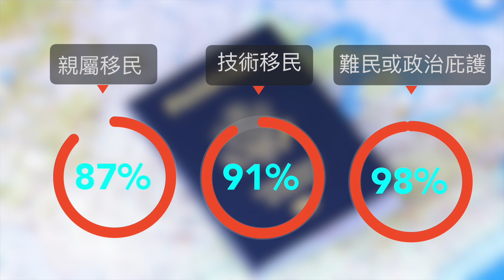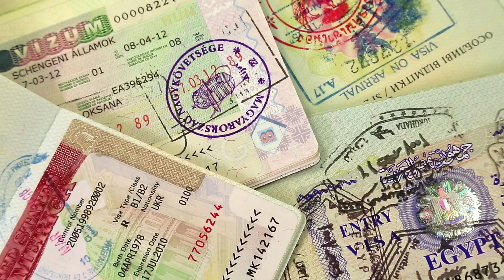6月19日【舊金山焦點】San Francisco Today｜支持川普競選連任 灣區支持者相聚舊金山｜申請美國護照時間延長 要等6到8週｜舊金山一高中壁畫被批涉種族主義｜舊金山新唐人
1、力挺川普競選連任 灣區支持者相聚舊金山 週二晚，總統川普在佛州奧蘭多正式宣布競選連任，口號是「讓美國繼續偉大」。在灣區，部分川普支持者相聚在舊金山中國城的一家餐館，一起觀看川普的集會演講，為他加油。集會現場張貼著川普的新競選標語，「Keep America Great 」，支持者們認同他的施政理念，認為他執政以來成績斐然。 川普支持者 Tyrone Hong：「目前為止我發現他做的很好，我是說經濟在增長，我認為他在經濟上做的很好，美國在強大。我希望他能夠繼續連任。」 加州作為深藍陣營紮根的地區，舊金山更是受民主黨左傾思想影響很深的大本營。當天，許多老華僑感慨表示，民主黨已經不是30年前那個樣子，在民主黨統治下，舊金山的狀況正在惡化之中。 舊金山僑領 張啟智：「民主黨我對他沒希望的，民主黨這些人走歪了，他們現在偏向了社會主義。很多問題不是政府可以解決，你要鼓勵人民獨力解決。」 美國大上海聯盟理事長 章志堯 ：「我嚮往中的舊金山，應該是一個法治的一個城市，講究法的，現在已經沒有法了。所有通過的法律，都是惡法，都是違背我們華人的權益的。」 這次集會的發起人是華裔社區領袖李愛晨，今年以共和黨籍參選人的身分再度出戰，角逐市長席位。她感激川普在任期間為國民所做的事情，帶領美國走回正道。 舊金山市長候選人 李愛晨：「第一，他的道德。他提高了美國的道德。第二，他把美國的軍隊的道德也提升出來。第三，他就是美國優先。還有就是有信仰的人。無論你信仰什麼，一定是對社會有貢獻的人。所以他做美國總統以來他公開禱告，他公開他的信仰，為美國的人民的幸福禱告。」 李愛晨還表示，正是川普激勵她決定站出來參選市長，以期改變舊金山的左傾政治方向。 2、申請美國護照時間延長 要等6到8週 最近申請美國護照的民眾可能發現，辦理時間可能不如以前那麼快了。根據美國國務院發布的消息，從六月開始，護照服務機構延長了處理時間，從原來的4到6週延長到6～8週。外界推測，近年來申請美國護照的人數增多，而處理護照申請的政府工作人員卻在減少，這可能是延長處理時間的一個主要原因。 國務院的數據顯示，在過去兩年中，每年都交付了超過2100萬本護照和護照卡；在2018財年，有1.38億公民擁有有效護照，與過去十年相比，增長率接近100%。國土安全部最新數據也顯示，去年獲批入籍的公民人數為75.7萬人，在過去5年間是最多的；與此同時，2018年還有110萬人獲得綠卡身份，其中親屬移民批准率為87%，技術移民批准率為91%，難民或政治庇護類的批准率為98%。 獲得公民身份的居民不但可以登記選民，還可以申請美國護照。國務院預計，2019財年將收到1,860萬份護照申請。不過，要想急於出國，公民可以申請急件處理，只需額外繳納60美元，處理時間約為兩到三週。 3、壁畫被批種族主義 舊金山一高中籲擦除 昨晚，舊金山聯合學區學委會開得很熱鬧，來自喬治華盛頓高中的學生強烈呼籲擦除學校大廳內的一副巨型壁畫，而反對者則呼籲將其作為歷史的一部分進行保留。這幅壁畫描述的是美國第一任總統華盛頓的故事。之所以引發爭議，是因為從畫中可以看到印度安人被射殺和黑人被奴役勞作的場景。反對的學生表示，看到這幅畫就想到了奴隸制、種族滅絕、殖民主義，甚至是白人至上。 而主張保留的人士則表示，印地安人和黑人都是創造美國歷史的關鍵角色，而不單單是被奴役的受害者，壁畫是在呈現歷史，如果被銷毀，那麼沒有藝術作品是安全的。 這幅油畫是喬治華盛頓高中建校之初就存在的，已經有83年的歷史了。其實，在過去幾十年間一直引發爭議，在黑人民權運動時，就有人呼籲擦除。最近又被重新提出，與2017年全美各地開始的新一波「政治正確」運動有關。當時，維吉尼亞州的夏洛蒂維爾市議會在「全美有色人種協進會」的推動下，投票決定移除南北戰爭知名將領李將軍（ Robert E. Lee）的雕像，因為他本人是個奴隸主。事件引發暴力衝突，更激起美國的「破四舊」運動，有點像中國的文化大革命一樣，打著尊重黑人、印地安人的旗號，要所謂徹底的與美國的種族主義歷史決裂。很多地方的雕像被推倒，有的被潑漆破壞。 在舊金山，市政廣場前一個名為「Early Days」的雕像被移除，因為涉嫌所謂的歧視美洲原住民。就連發現美洲大陸的哥倫布也遭殃了，「哥倫布日」在舊金山被更名為「原著民日」，遭到義大利社區的強烈抗議。在硅谷聖荷西，市政廳里的哥倫布雕塑也被移除了。面對這波「政治正確」運動，總統川普就質疑，國父傑弗遜、華盛頓等都有蓄奴歷史，是不是也要將他們的所有雕像和畫像移除。也有保守派人士開玩笑，按照這個邏輯，其實美國的民主黨應該改名了，因為民主黨最初創立的時候是支持蓄奴的。 再說回喬治華盛頓高中的這幅壁畫，其作者是俄羅斯裔美國畫家Victor Arnautoff，阿諾多夫。他當時以難民身份逃到美國，並在斯坦福大學任教，1930年代在舊金山留下了很多壁畫作品，被認為是批判社會現實派，具有明顯的左傾傾向，也有人揭發他是共產主義份子。後來阿諾多夫離開美國，重新回到當時的蘇聯。 其實從阿諾多夫的立意來看，他的這幅喬治華盛頓的畫作，無疑誇大了殖民色彩，似乎故意向後人傳遞批判和爭議的思想。估計阿諾多夫還活著的話，他應該暗自偷笑，自己的目的達到了。

塔利班访华，习主席踏足“帝国坟场”（20190621第586期） "